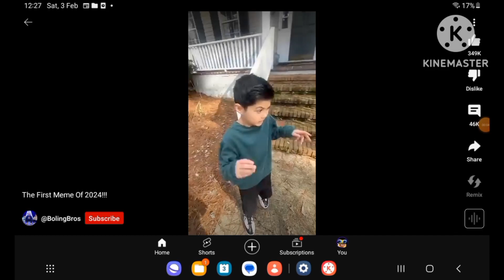shuric scan pitches